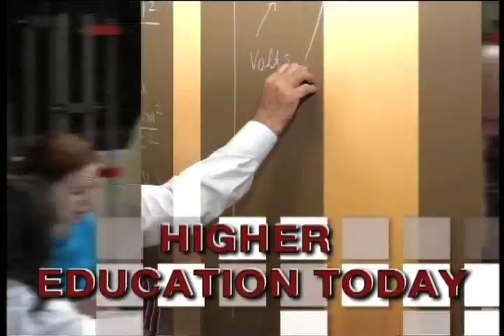HIGHER EDUCATION TODAY - Is College Worth It?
HIGHER EDUCATION TODAY -- Is College Worth It? -- Guest: David Wilezol, co-author of the book "Is College Worth It?" and associate producer for "Bill Bennett's Morning in America." Your connection to contemporary issues, people, and institutions involved in the world of higher education. HIGHER EDUCATION TODAY is produced by the University of the District of Columbia; host is educational consultant and author Steven Roy Goodman.